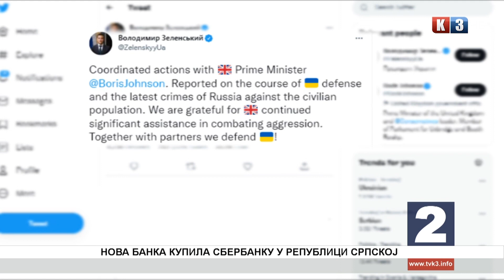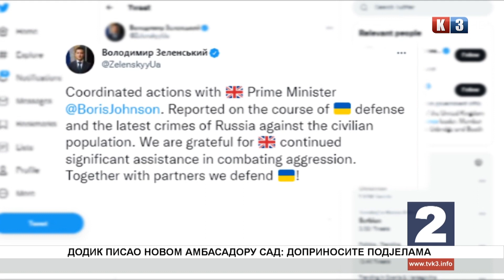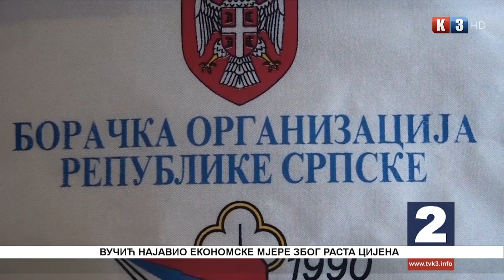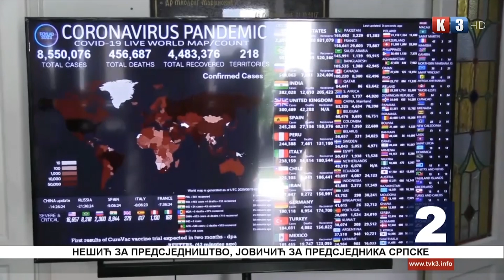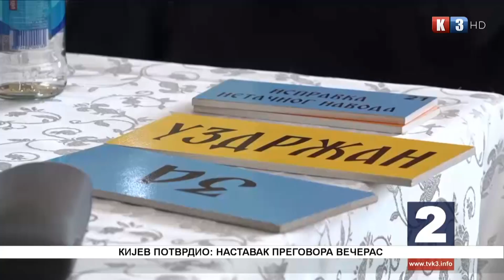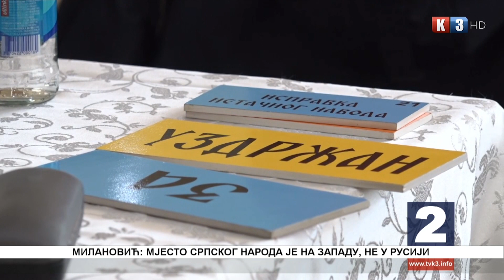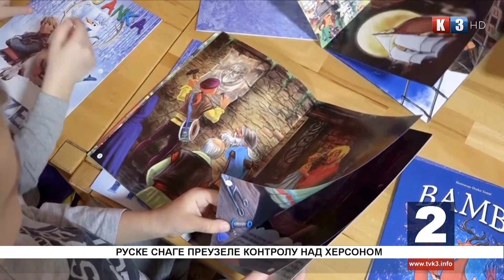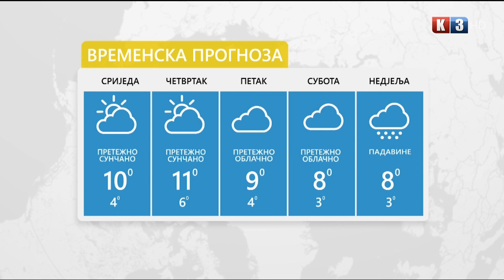NOVOSTI TV K3 - 02.03.2022.